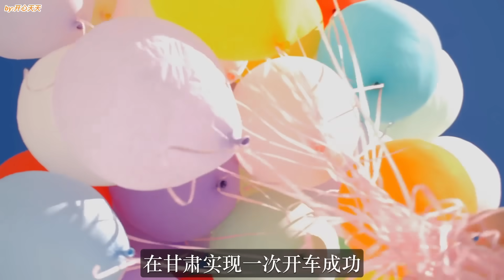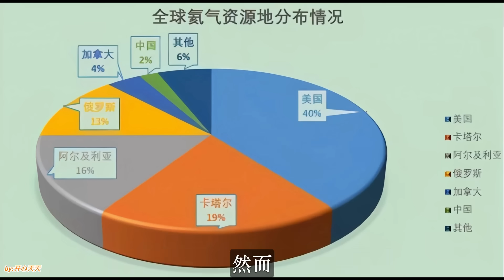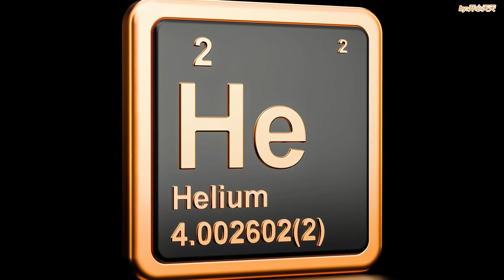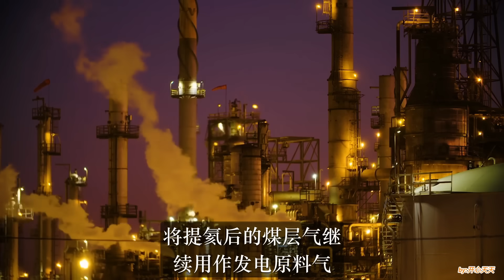中國產出99.9999%高純氦氣！美國靠這個從冷戰壟斷至今！如今複仇機會來了嗎？